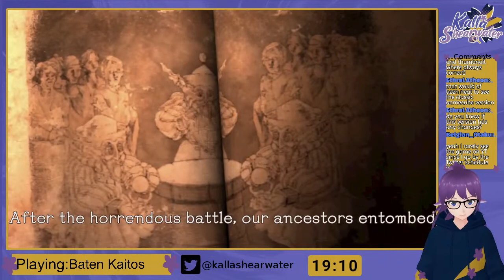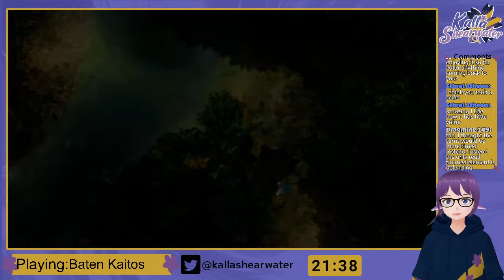[Baten Kaitos] 1. Starting a Nostalgic Game [Kalla Shearwater]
Chat Rules
- Be kind and respectful
- Have fun
- No spoilers
- No backseat gaming
- No spamming